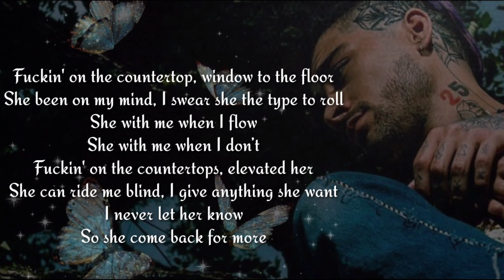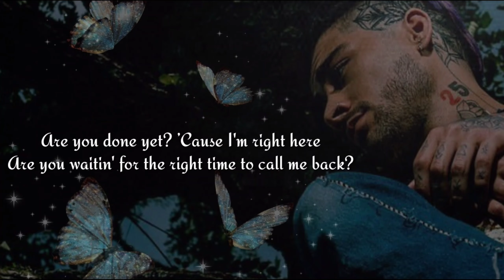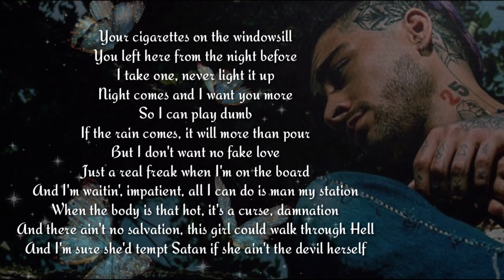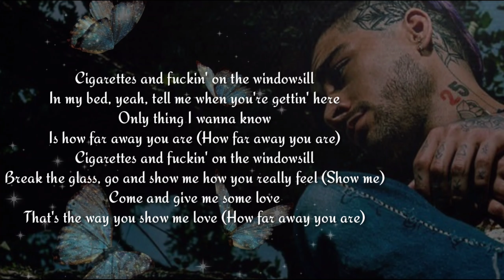Windowsill - ZAYN ft.Devlin || Lyric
Song : Windowsill
Artist : Zayn ft.Devlin
Album : Nobody is Listening

ZM3 is out guys ! Make sure you stream all the songs.. It is a masterpiece :)

Drop your views in the comment section !

Stay GOLDEN and TPWK🦋✨